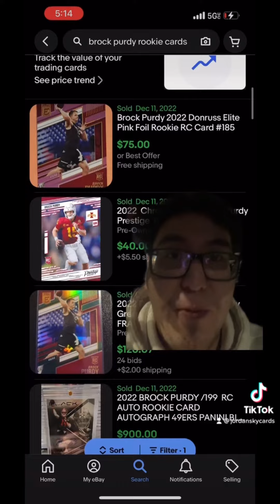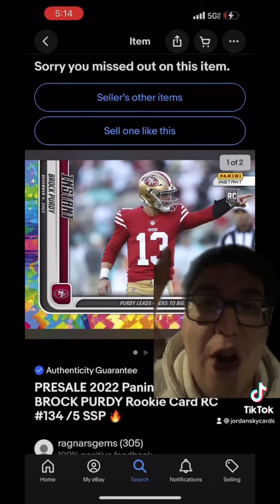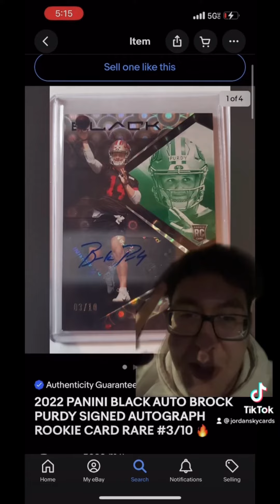Brock Purdy Rookie Cards: The Must-Have for Any Football Collection!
Join whatnot with my link to get a free $10!

If you’re a new driver or haven’t given a ride with Lyft in a while, you’ll earn up to a $500 bonus. Just give 140 rides in the Fresno area within 30 days. Terms apply.

I just invited you to drive with Uber. Sign up and earn $1,540, guaranteed, after completing your first 100 trips. See how.